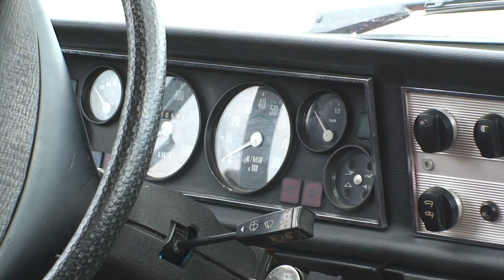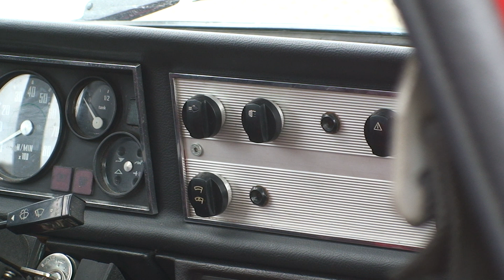Skoda 720 prototipus 1970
Az egri Skoda 110R coupé baráti kör,  XI. Skoda coupé, farhűtős és régi Skoda találkozóján részt vett, Skoda 720 prototipus történetének bemutatása.